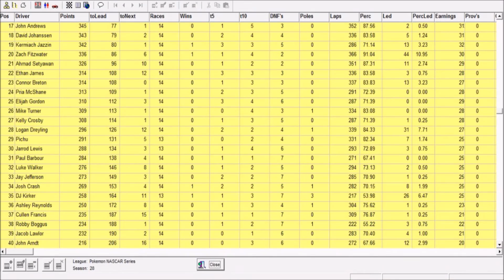Pokemon NASCAR Cup Series S28R14 - Pocono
NO SPOILERS OR YOU WILL LOSE YOUR RIDE!

The tricky triangle is our next stop